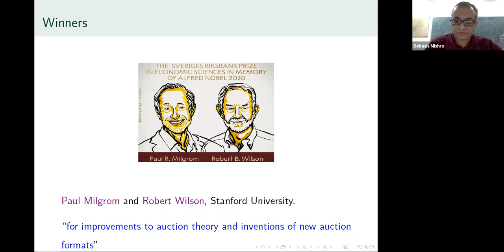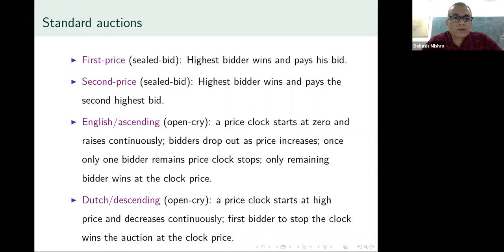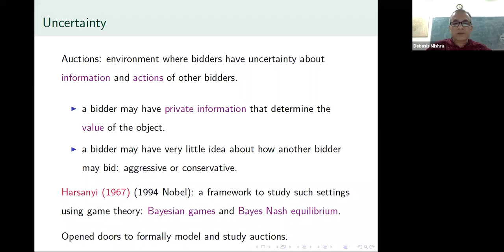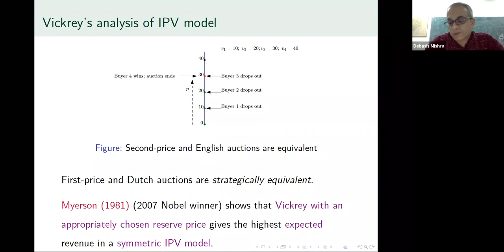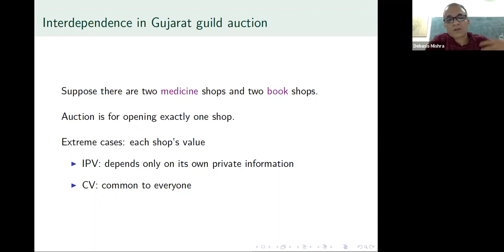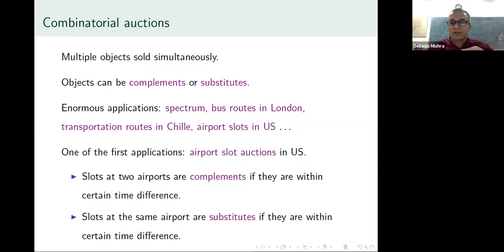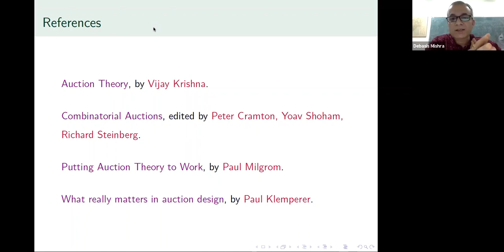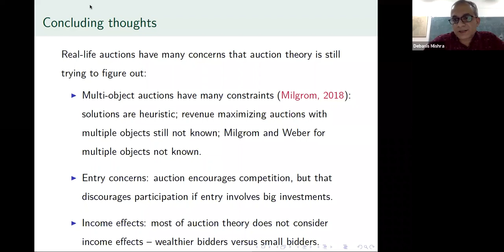Nobel Prize in Economics 2020 Talk by Debasis Mishra | Auction Theory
The Nobel Prize in Economic Sciences (officially the Sveriges Riksbank Prize in Economic Sciences) 2020 was awarded to Paul R. Milgrom and Robert R. Wilson for “improvements to auction theory and inventions of new auction formats”. Their work helps us understand how governments and companies can better allocate scarce resources – a fundamental question that has plagued economists for ages!

We hosted Dr. Debasis Mishra on 22nd October 2020 for a talk on auction theory and the contribution of the Prize winners to this field.

Dr. Debasis Mishra is a Professor of Economics at the Indian Statistical Institute, New Delhi. His areas of research interest include theory of auctions and mechanism design, social choice theory, and game theory.